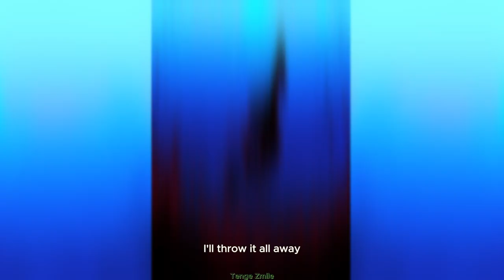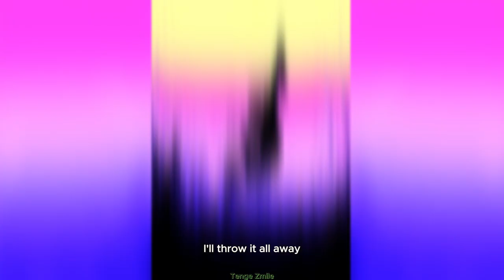rxseboy & powfu (ft. julia alexa) - deeper than before (slowed + reverb)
Lyric:
Sinking deeper than before
Down to the ocean floor

I've been sinking on this shipwreck
Really wish I was a airhead
Stay afloat with no care in the world
Life jacket on my bare chest
Sadly, I can't be the guy that you dreamed of
I ain't the sailor, gotta go let the steam out
And I wish it was easy, drowning in sea 'cause my baby keep leaving
Mad as can be at the way that it happened
I'm manning the ship but don't call me no captain
'Cause I can't control anything going manic
Eyes looking blue, I end up like titanic
Throwing myself off a board in a panic
I'm walking the plank when I'm off with a brandy
Send off to sеa never thought I would vanish
Now I'm on a trip to the corе of the planet

I'll throw it all away
And never see your face again
If you ever wanna see me
Know you'll have to play pretend
If I come back from the dead
I will never make amends with you

Spend time on the rocks
When you leave town
Forgot to bring my book
But still got the ocean sounds
I'm tryna be there for you
I'm too hard on myself
What hurts me the most is you keep coming back
Feel like you like when I'm caught in your trap
Well darling I'm too obsessed with you
I'm a psychopath 'cause I'm protecting you
What have you done for me besides nothing at all?
Wish I had the strength to leave
But I'll come when you'll call

I'll come when you'll call and leave my house on the hilltop
Infect me with lies and wasted time that we still got
Still shot of me and you, still keep it in my room
But where I lay when you're gone